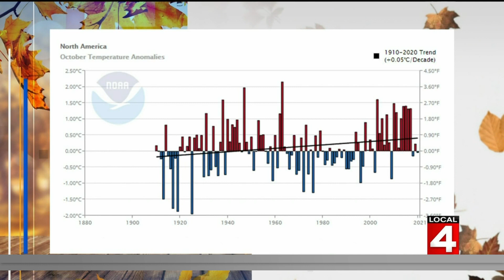How changing climate is impacting fall colors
Warmer temperatures associated with global warming will impact peak fall color times in Michigan in the coming years, but other factors like drought and floods will have an impact, too.